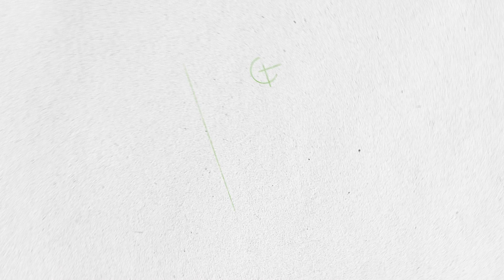Want to see an incredible transformation of a CAT 793D?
Are you looking for a single solutions provider who can complete your rebuilds and repairs on time and on budget? Get in touch with our team today for a competitive quote! No job is too big for our workshops.